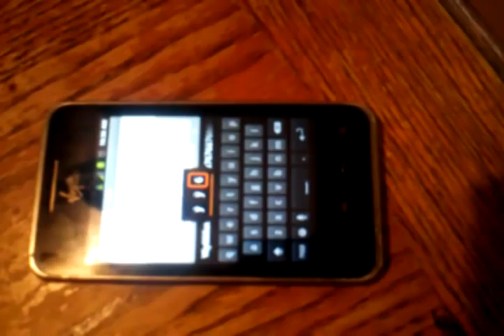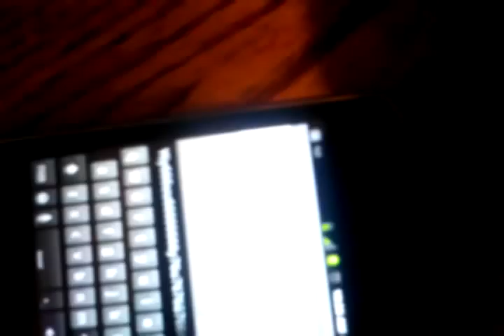Ouiji phone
Union and Prime
y= Prime
u= Union
Y=Ma"at
6x7= 42 the answer to everything lol
42, 3rd number in sequence for Reimann's Zeta Function consisting of all Prime Numbers

666 below/man
777 above/heavens

Play, just play and have fun, live, laugh, love

Y6y666uu66666666y76u7676"u with line over it"7666666yyyy66uu"u with a line over it"yy76yy6y6yyyy6y6u6yu7y6uu6yyuyyy"u with a line over it"6